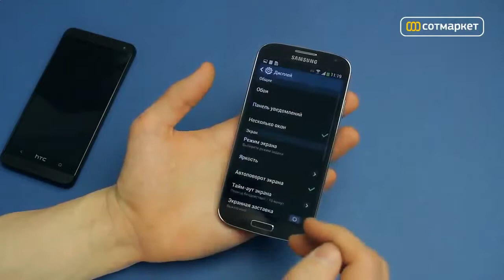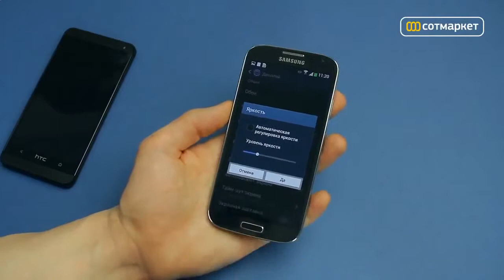Samsung Galaxy S4 телефон недорого Самсунг Галакси S4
Новый смартфон Samsung GALAXY S4 станет твоим истинным компаньоном, который поможет упростить общение с людьми и сохранить самые радостные моменты жизни. Каждая его функция призвана сделать твою жизнь насыщенней и интересней. Кроме того, он может следить за твоим здоровьем и самочувствием. Samsung GALAXY S4 — твой незаменимый омощник.
Две  стороны одного сюжета Две камеры - одна фотография. Теперь любой момент жизни можно запечатлеть одновременно с помощью двух камер – основной и фронтальной, а внешний вид каждого снимка можно изменить с помощью множества готовых шаблонов. Вдобавок функции “Двусторонняя съемка” позволят тебе поделиться эмоциями и вспечатлениями вместе с друзьями и близкими, неважно как далеко они от тебя находятся